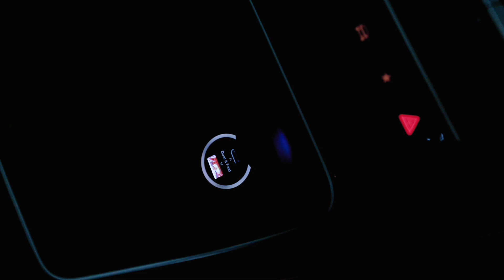Charge on the Go: Unboxing & Review of the Latest C to C Car Charger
Today, we're presenting the unboxing and comprehensive review of our new C to C car charger. This charger supports fast charging for all devices with a Type-C port, ensuring your gadgets are quickly powered up even on the go. Its compact design and high efficiency make your driving experience better than ever!